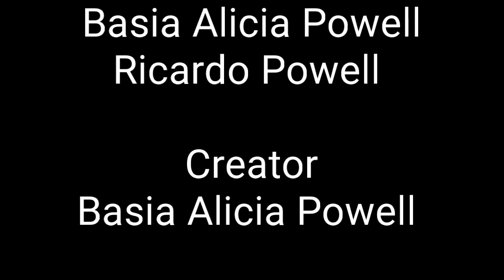The Basia Show 10n1- Christopher Mpofu Part 4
Basia Powell ‎@Basiapowell  interviews Zimbabwe Cricketer and legend Christopher Mpofu on location in Qatar.